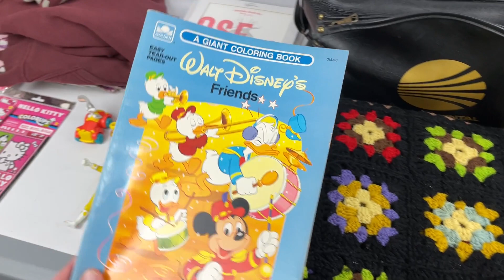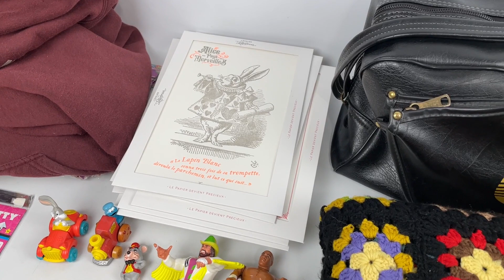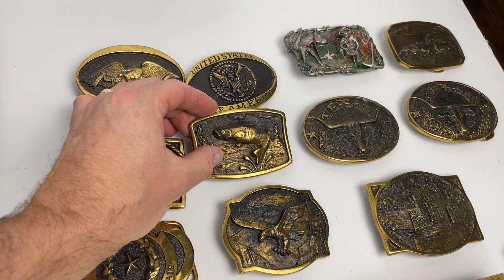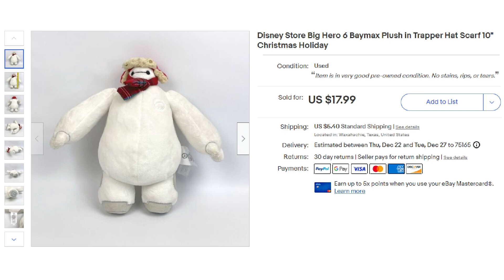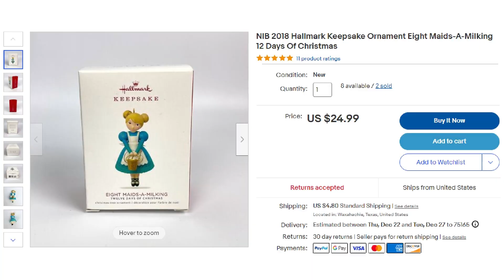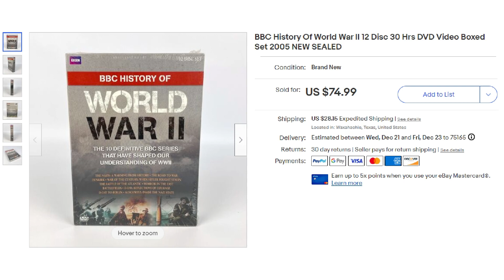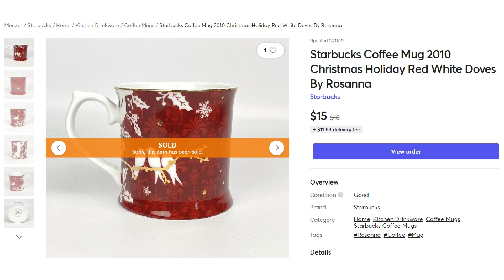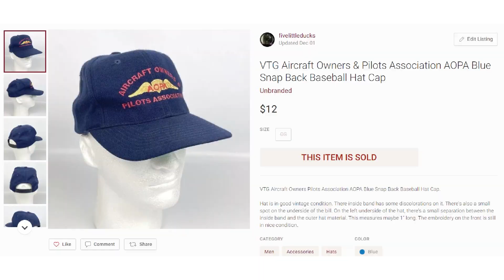Ep. 31 - I'm back (finally!!)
In this video I briefly explain my late entry into 2023, we go through a recent weekend's hauls and of course we dive into some what solds too!

Here are the videos that I make mention of in this episode...

Five Little Ducks eBay Store
Thank You Cards
eBay Branded Shipping Tape (color)
eBay Branded Shipping Tape (B&W)
100 ct. 8x6x4 Cardboard Boxes
200 ct. 8x6x4 Cardboard Boxes
100 ct. 6x6x6 Cardboard Boxes
100 ct. 10x8x6 Cardboard Boxes
Flyp - a 100% Free Crosslisting Platform!
-video keywords-
sell on ebay
ebay bolo
ebay seller
reseller
estate sale
estate sales
reselling
flip garage sale finds
reseller vlog
treasure hunting
american pickers
resell video
ebay video
picking
private pick
vintage garage sale
vintage 80's
vintage 90's
garage sale
yard sale
garage sales
yard sales
treasure hunting
reseller community